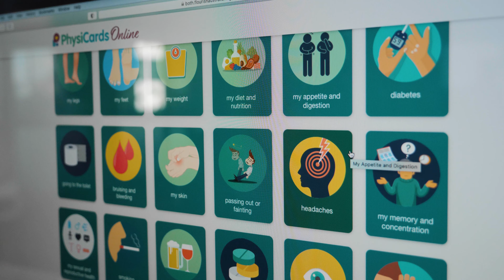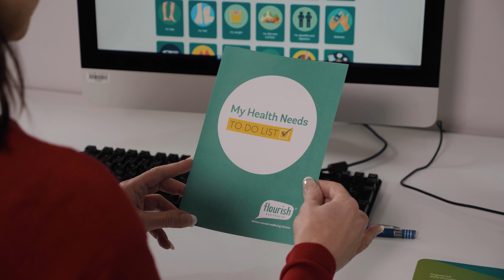PhysiCards online to help you find the right people, services, resources and supports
Knowing where to find the right information and health support can be difficult and confusing, that's why we developed PhysiCards online. Flourish Australia's PhysiCards online is an information hub, designed to help you find the right people, services, resources and supports.